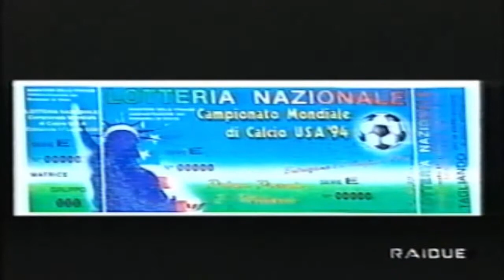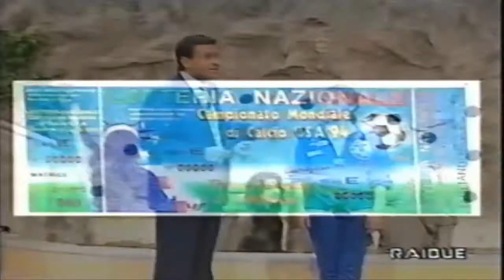I FRANCY AL GRANDE GIOCO DELL'OCA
PAPINO QUANDO ERA GIOVANE AL GRANDE GIOCO DELL'OCA